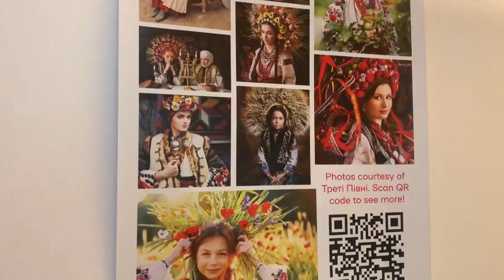Ukrainian poems, techno and artworks shine at London fundraising event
A fundraising event was held in east London on 14 May to support the Ukrainian military and raise awareness of Ukrainian culture.

Ukrainian poems, artworks and techno music amused dozens of guests during the event at the Davenant Centre in Whitechapel between 5pm and midnight.

Anna Reed, whose biological father is Ukrainian and mother is Russian, organised the event as she wanted to do something for Ukrainians.

Reed said: "The Ukrainian culture has beautiful and deep traditions. I want to separate that from people’s views of it under Russian imperialism."

During the event, two Ukrainians were invited to read poems remotely over the Internet.

Some artworks were put up at a fund-raising auction while Ukrainian techno music was also highlighted in the event.

The event and an online campaign have so far raised £2,100, which will be split three ways between The Ukrainian Armed Forces, Razom For Ukraine and Come Back Alive.

Slava Ukraini! A Fundraiser for Ukraine